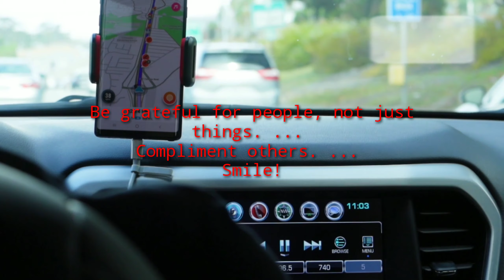Peace Of Mind Based on Interests | Travel | Vacation | Social media Connectivity | Peace of 2020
Peace Of Mind Based on Interests | Travel | Vacation | Social media Connectivity | Peace of 2020 | depression during COVID-19 situation